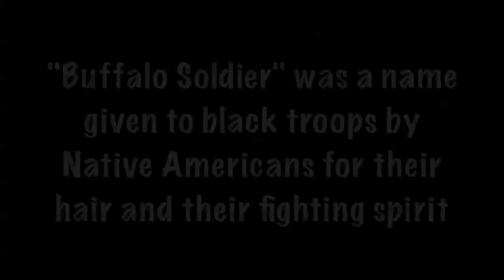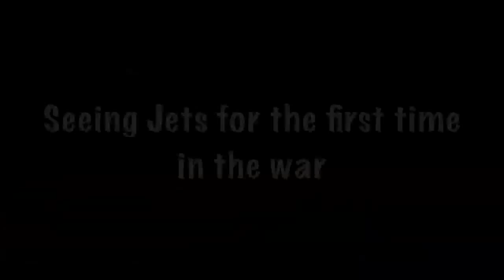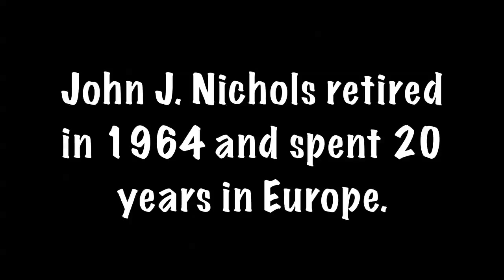90-year old WWII Buffalo Soldier Veteran - John J. Nichols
Buffalo Soldiers was the name given to black troops by Native Americans for their hair which resemble the buffalo and their fighting spirit. Following the Civil War all black regiments were formed in 1866 and existed until 1951 when the armed forces were integrated.

John J. Nichols joined the cavalry in 1942 and actually trained with horses before being sent to fight in Europe where he fought with the infantry.

While I was in Appomattox I had the chance to talk with Nichols and he told me about serving with Jackie Robinson and Joe Lewis, about his disciplinary problems, training horses, and fighting in Europe.

Unfortunately the audio quality gets really rough around the end but I left it in because it was interesting information and just great storytelling.